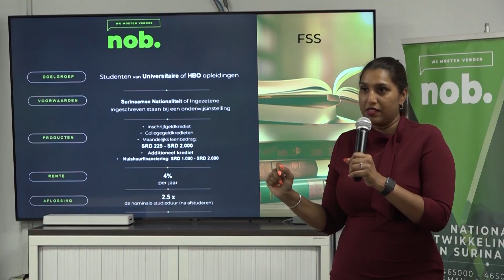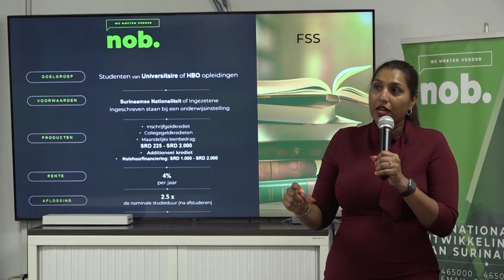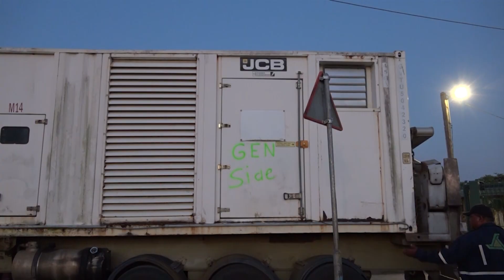NYUNSU 23 sept 2024